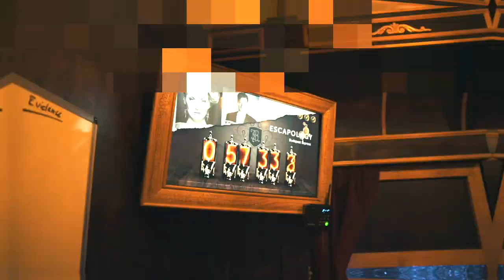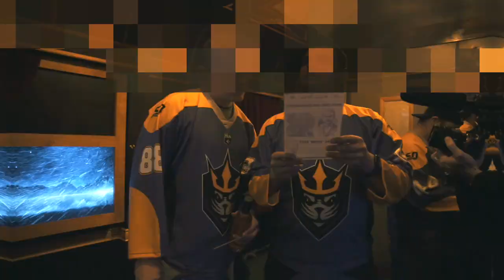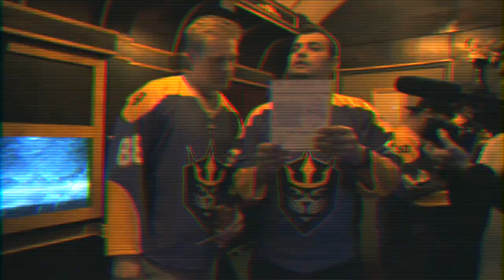San Diego Seals x Escapology